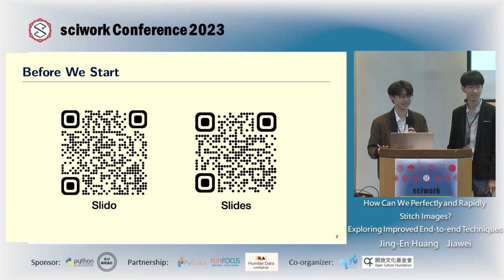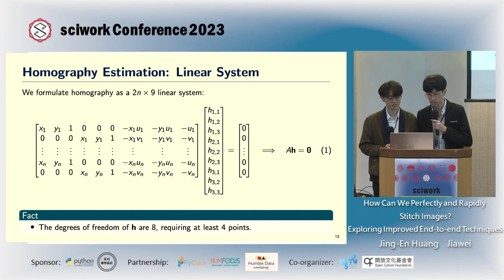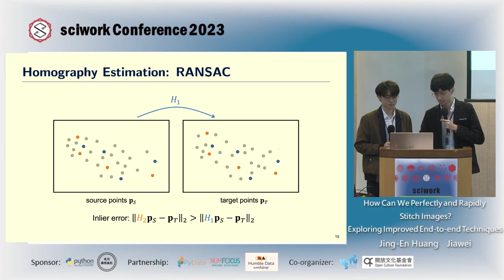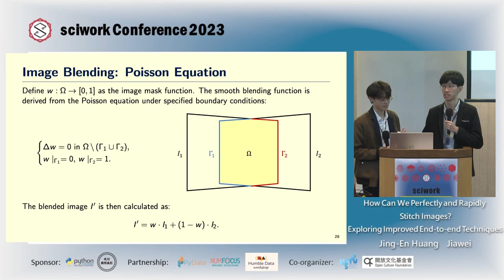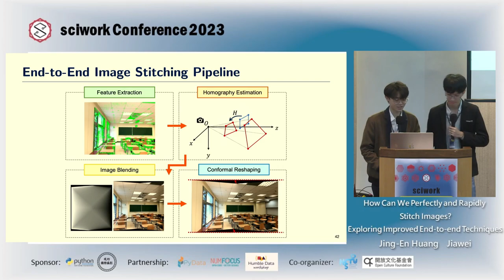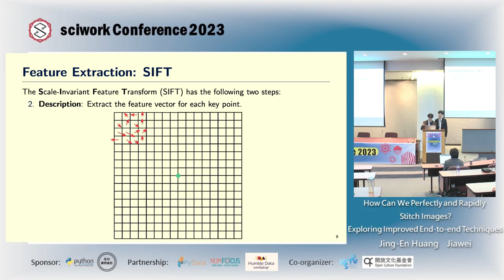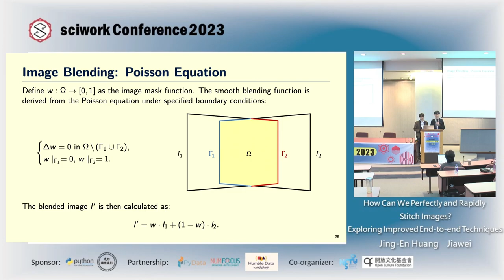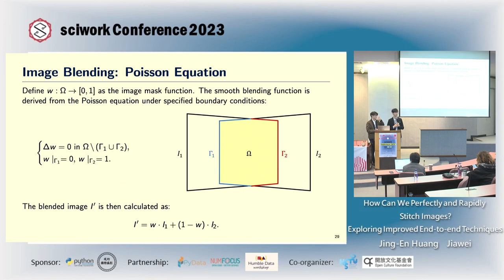How Can We “Perfectly and Rapidly” Stitch Images? | Jing-En Huang, Jiawei | sciwork 2023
sciwork 2023 Day 2, 14:20-14:50

We present fundamental theories of image stitching, using MATLAB based on feature detection and projection. Our technique, enhanced through mismatch detection, smooth blending, and reshaping, creates flawless panoramas. Impressively, it processes 0.23 times faster than Photoshop.